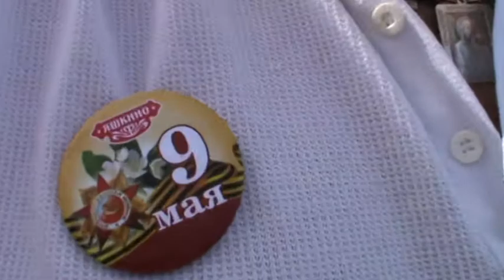Испания, Коста Дорада, Салоу, Ohtels Villa Dorada .Отмечаем 9- е Мая!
Отмечаем в Испании Великий праздник- День Победы!